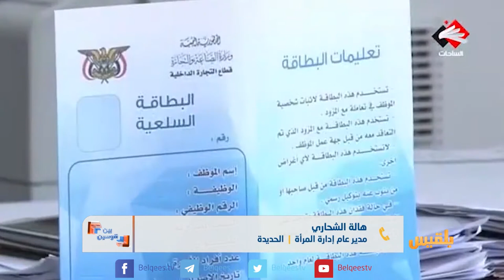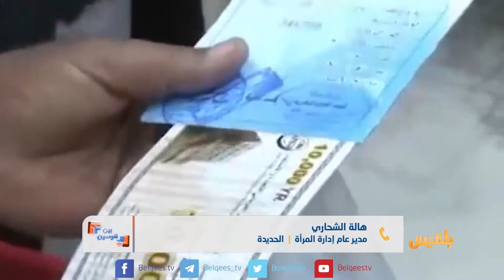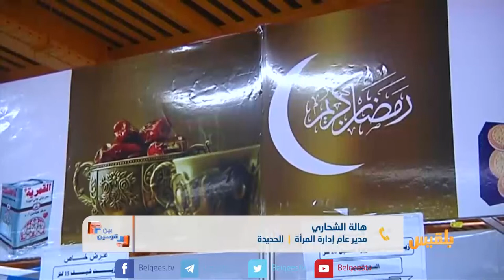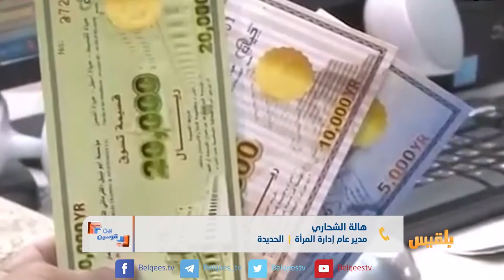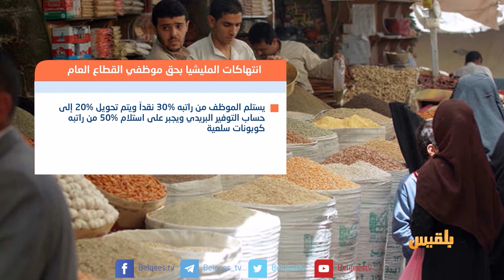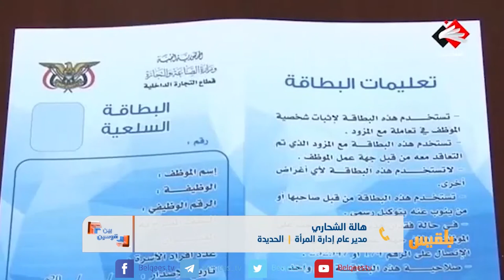بين قوسين | معاناة الموظفين بين البطائق التموينية وانقطاع الرواتب | تقديم: بشير الحارثي